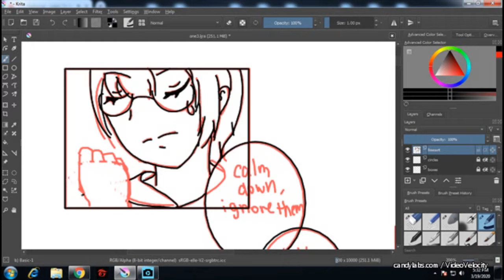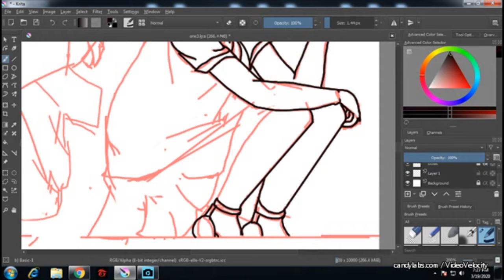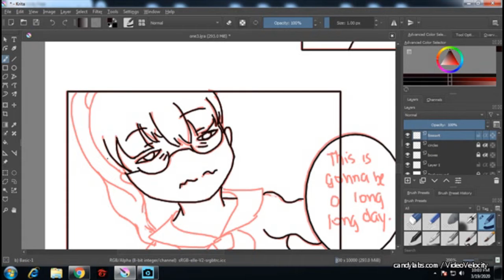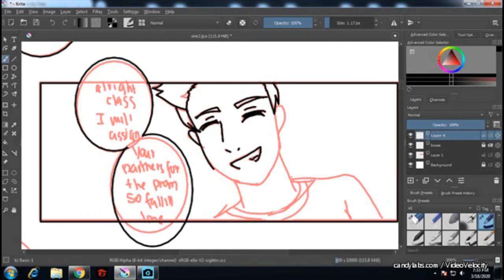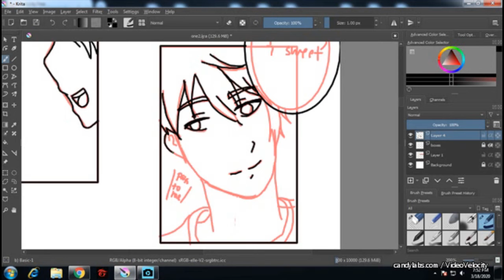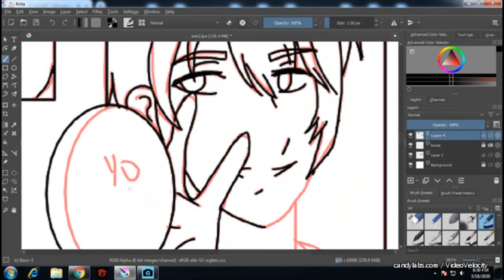Draw with me! Lineart of Chapter 1-3!